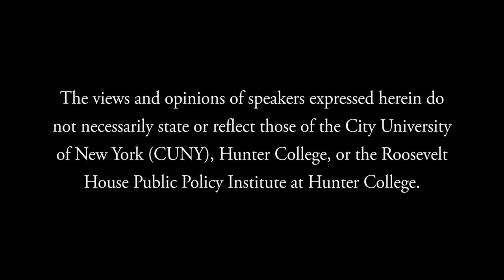Terry Golway — I Never Did Like Politics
Roosevelt House is pleased to present a discussion of historian Terry Golway’s new book I Never Did Like Politics: How Fiorello La Guardia Became America’s Mayor, and Why He Still Matters. In this vivid and entertaining chronicle, Golway illuminates the enduring impact and relevance of La Guardia’s mayoralty—and shows why, more than 75 years after his death, La Guardia is still widely considered the greatest of American mayors. The author is in conversation with Jonathan F. Fanton Director of Roosevelt House Harold Holzer.

Thoroughly researched and insightful, I Never Did Like Politics delivers the history of La Guardia’s extraordinary career through the prism of four essential qualities: as a patriot, a dissenter, a leader, and a statesman. As Golway illustrates, La Guardia drew on all of these qualities as he stood against the nativism, religious and racial bigotry, and reactionary economic policies of the 1920s, and again when he faced the realities of Depression-era New York and the rise of fascism both abroad and at home in the 1930s. One of the 20th century’s most colorful politicians on the New York and national stage, La Guardia is also shown to be quintessentially American: the son of Italian immigrants who rose in society through sheer will.

Almost a century later, the country is once again grappling with issues that would have been familiar to La Guardia. As Golway argues, it’s time to reconsider the legacy of the man they called the Little Flower—and a critical moment in which remember what an effective municipal officer (as La Guardia preferred to call himself) can achieve.

According to previous Roosevelt House guest Derek Leebaert, I Never Did Like Politics is “Brilliantly entertaining .. a spot-on timely portrayal of the original ‘America’s Mayor’ who proved the government could deliver even amid the worst of depressions and wars. Full of hope, I Never Did Like Politics makes us yearn for such leadership and integrity.”

Terry Golway is a former senior editor at Politico and the author of several works of history, including Frank and Al: FDR, Al Smith, and the Unlikely Alliance That Created the Modern Democratic Party and Machine Made: Tammany Hall and the Creation of Modern American Politics. He has been a columnist and city editor at the New York Observer, a member of the editorial board of the New York Times, and a columnist for the Irish Echo. He holds a Ph.D. in U.S. History from Rutgers University and has taught at the New School, New York University, and the College of Staten Island. This is his second appearance at Roosevelt House.

Harold Holzer has served since 2015 as the Jonathan F. Fanton Director of the Roosevelt House Public Policy Institute. A prolific author with more than 50 books to his credit, he won the 2015 Gilder Lehrman Prize and a 2008 National Humanities Medal. His most recent book is Brought Forth on this Continent: Abraham Lincoln and American Immigration.

Roosevelt House Public Policy Institute at Hunter College, April 15, 2024.